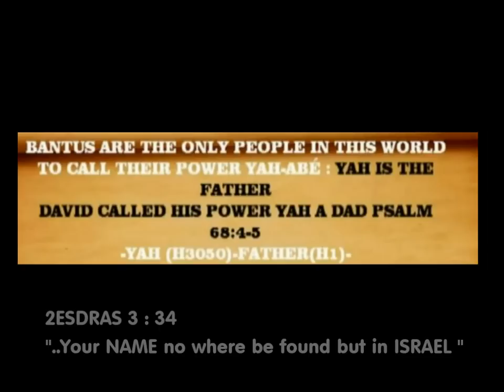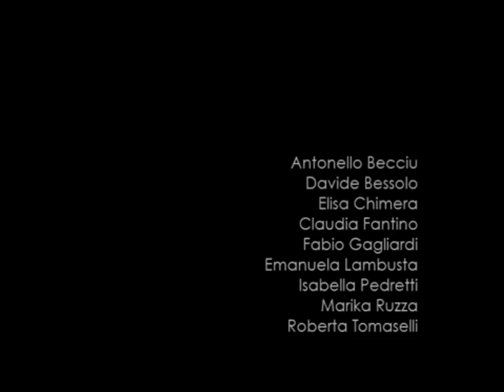The Name of God & The Ancient Hebrew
This video shows the Ancient pronunciation of the names of The Father and Son.
TheTribeOfJudahTeach, James White
Is The 12 Tribes Chart Right And Exact
 SANETERTV7
THE HIGH PRIEST YASHIYA: Time To Show & Prove Hebrew Isreaelites
SANETERTV7, Rwanda, tutsis, hutus, war